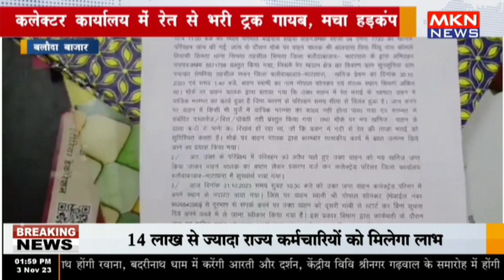बलौदा बाजार - कलेक्टर कार्यालय में रेत से भरी ट्रक गायब, मचा हड़कंप